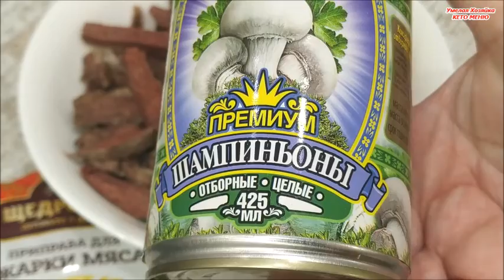РАГУ из говяжьего ЛЕГКОГО с ГРИБАМИ ☑️ КЕТО РЕЦЕПТ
Здравствуйте! Уже почти два года я нахожусь на КЕТОГЕННОМ ПИТАНИИ , это низкоуглеводная диета. Она помогает похудеть и  во многих случаях полностью излечивает диабет второго типа, о чем говорят отзывы людей.
Сегодня готовлю РАГУ из говяжьего легкого с грибами. Попробуйте, ЭТО ВКУСНО! Приятного аппетита!
РЕЦЕПТ:
Легкое 1 кг (замочить в хол. воде на 2 часа и промыть
отваривать в мультиварке, с лавровым листом, на режиме тушение 45 минут
охладить, вырезать трубки и снять пленку!)
Сало свиное 150 гр свежее
Грибы шампиньоны консервированные 1 банка ( можно свежие любые грибы)
Соль, перец и приправа для жарки мяса по вкусу
Лук репчатый
Пучок свежего укропа
ПРИЯТНОГО АППЕТИТА!